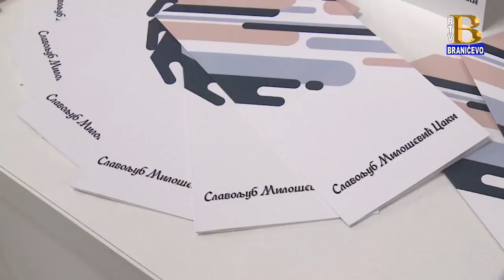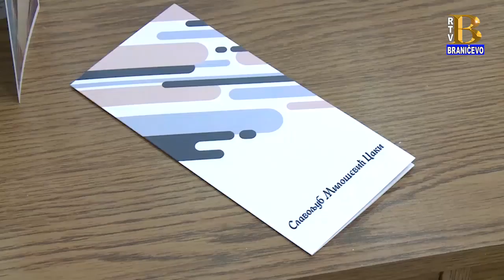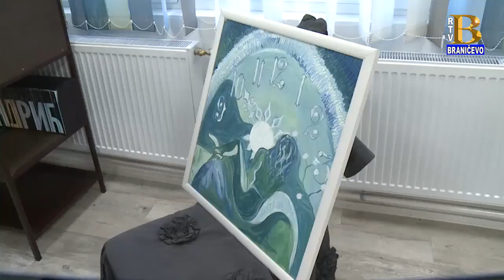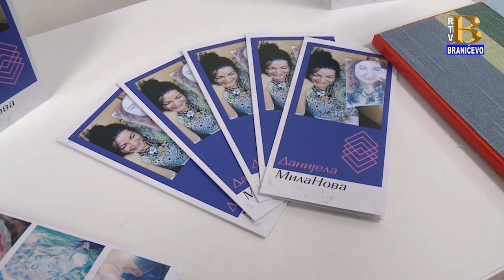Hronika 48. Fedrasa, dan 3 (RTV Braničevo)